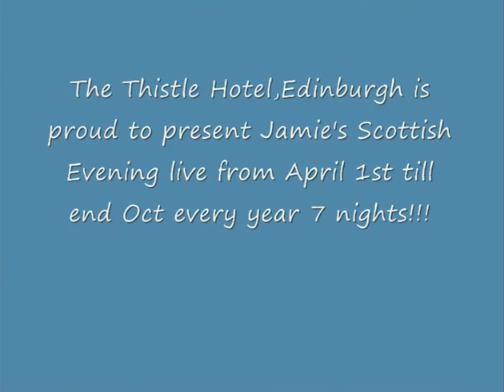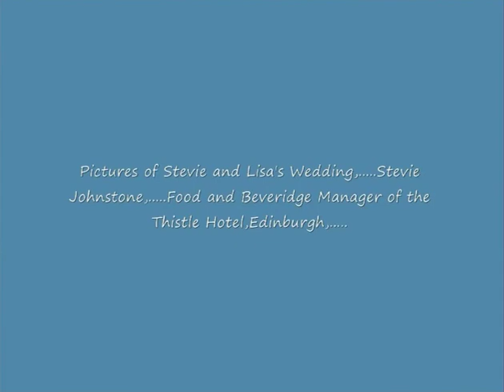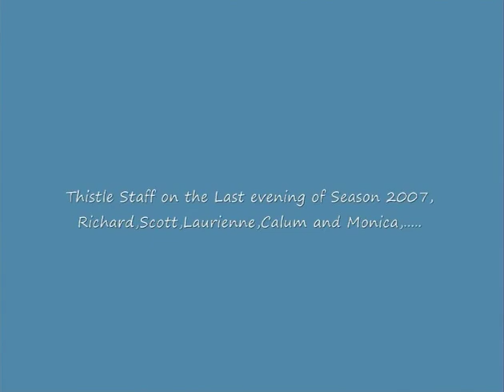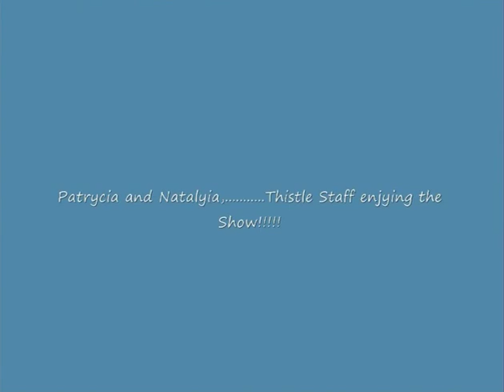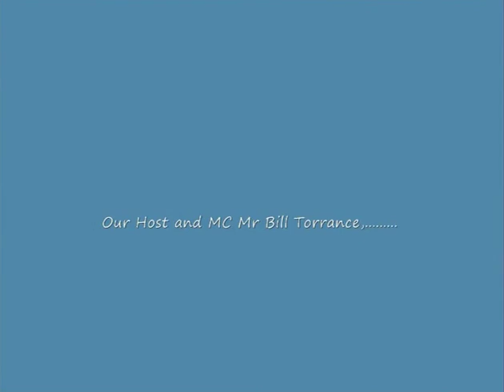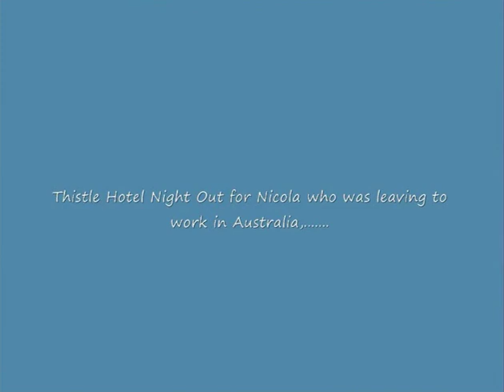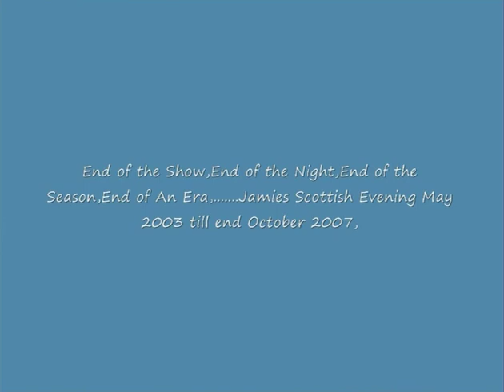Jamie's Scottish Evening,Thistle"King James"Hotel,Leith Street,Edinburgh,Seasons 2003-2007.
Photographs taken during the 5 Years Stint I did on The Drums in a Great Scottish Cabaret Evening that was extremely popular(Still Is!) with Tourists from all round the globe. Loads of Photo's including show cast,Stevie Johnstone's wedding(Stevie,A Good mate was Food and Beveridge Manager at The time. Cast Nights out,Nicola's leaving night with Hotel staff members,etc,etc,. I recorded the show a few times pretty roughly from a Mini Disc recorder and Sony Mic(Not from the mixing desk).So,The actual Music you hear is from The Show. Duncan Black on Accordion,Christine Legge on Fiddle,Myself,George Gray on Drums and the Piano featured Robert Pettigrew and Andrew Thomson. Pipe Major Robert Pinkman was the main piper,Bill Torrance was your Host and MC,Mary Cameron is female soprano,And The Angela Forsyth Dancers also.